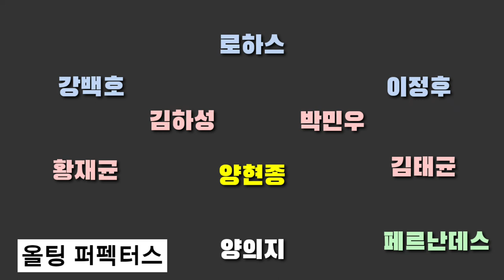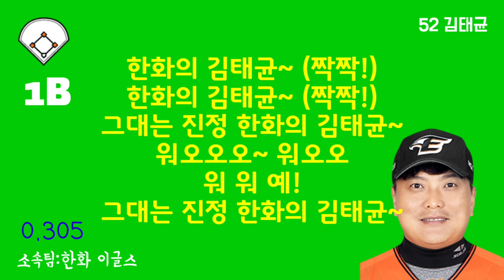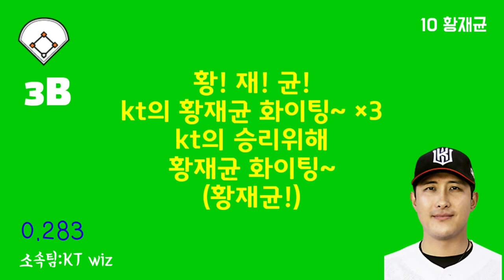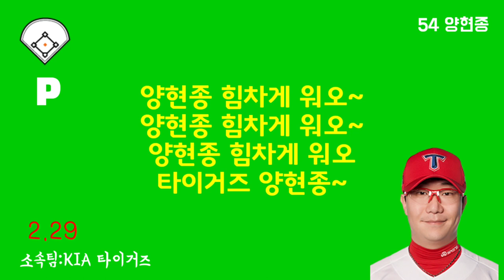모든게(타율/방어율) 완벽한 선수들로 만들어진 팀! 《올팅 퍼펙터스 (All Thing Perfectors)》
더 좋은 채널! 2배 재밌는 주제가 모인 채널
그리고 여기도 쫗아요! 부탁드립니당